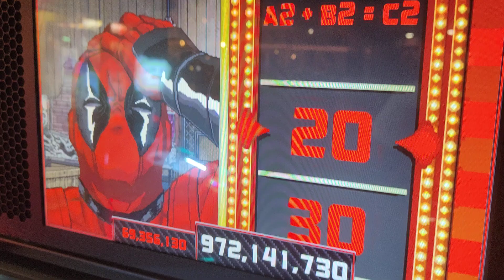13 août 2024